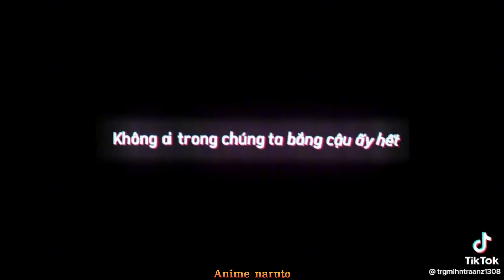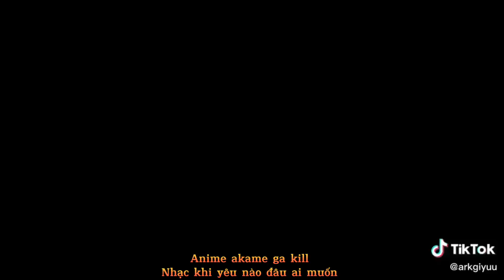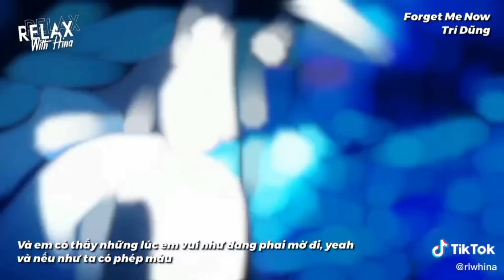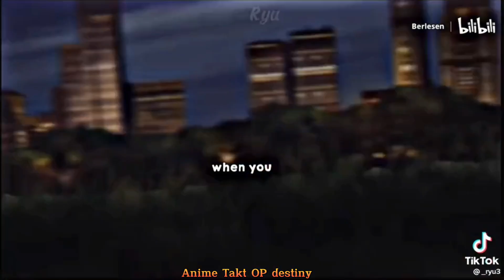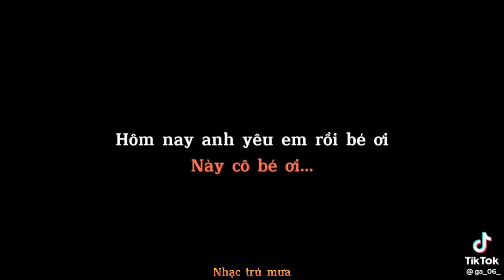Những bài nhạc HOT tiktok gây nghiện mà bạn chưa biết (part 31)